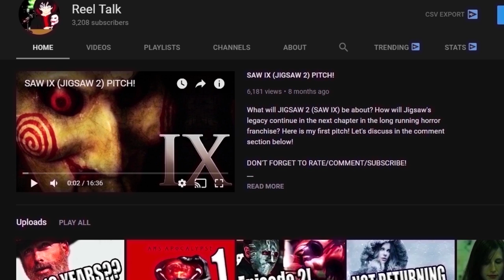American Horror Story Apocalypse: Rubber Man Explained